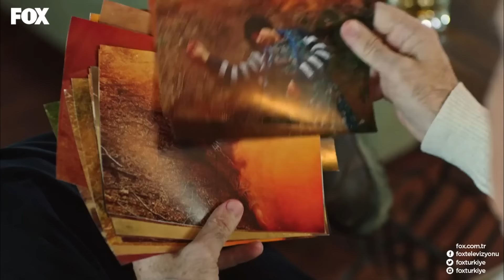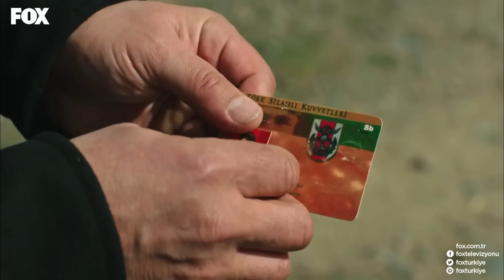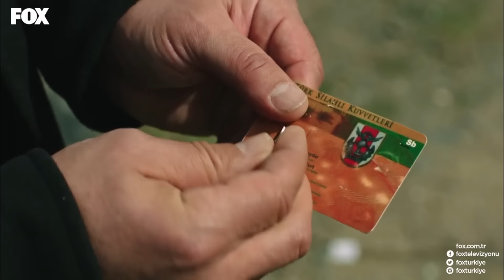Kılıç Timi'nin Cesur Askerleri 122. Bölüm - Savaşçı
Haydar ve Kağan, Albay Kopuz'un emirlerini yerine getiriyor. DAHA KURŞUN YİYECEKTİN HEVAL!

YAPIM: LİMON YAPIM
YAPIMCI: HAYRİ ASLAN
YÖNETMEN: OSMAN TAŞÇI – ERAY KOÇAK
SENARYO: SÜLEYMAN ÇOBANOĞLU
UYGULAYICI YAPIMCI: AHMET BİRCAN